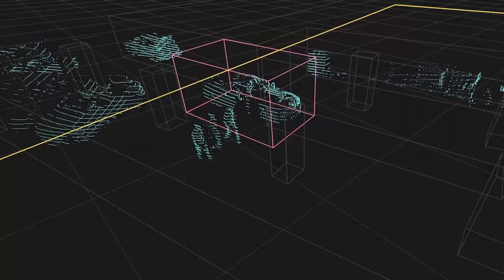BMW 7 Series pilots automated driving within plant | BMW iFACTORY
Production of the new 7 Series also uses a digital innovation with major potential for assembly and outbound logistics in BMW Group plants and distribution centres: automated driving in-plant (‘automatisiertes Fahren im Werk’, AFW). As part of the digitalisation strategy, the AFW project will be piloted in Dingolfing from July and sees newly produced BMW 7 Series drive automatically along a 170-metre route from the first ignition and initial testing area in assembly to the finish area in the plant. The same method will be used to get vehicles from the end of the finish line to the dispatch area.

The AFW project was developed by the BMW Group and the two startups Seoul Robotics and Embotech, who provide the software and technology. Project manager Sascha Andree explained: “Automated driving within the plant is fundamentally different from autonomous driving for customers. It uses a completely different system. So instead of relying on the vehicle’s sensors, it uses an infrastructure outside the car to enable environment recognition and plan the vehicle’s movements.” The route through the logistics areas of the plant is fitted with sensors that use Seoul Robotics software to generate data for vehicle localisation and environment recognition. Further externally based drive-planning software, by Embotech, then steers, brakes, accelerates and parks the driverless vehicles by sending them the relevant commands.

AFW is expected to be piloted until 2023 and will initially be rolled out on other models at Plant Dingolfing as well.